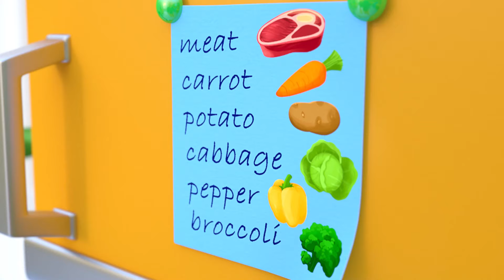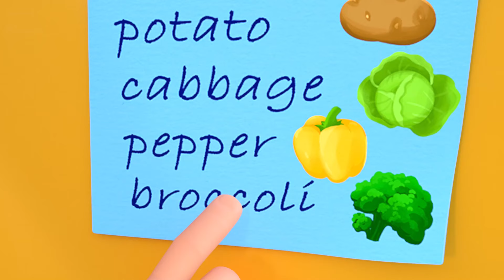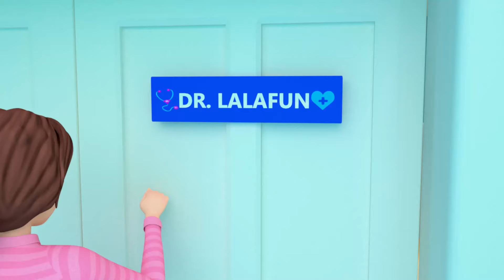Itsy Bitsy Spider Song🕷 | Newborn Baby Songs & Nursery Rhymes